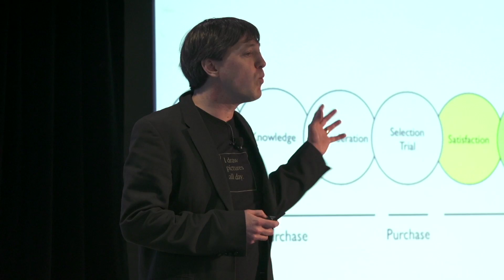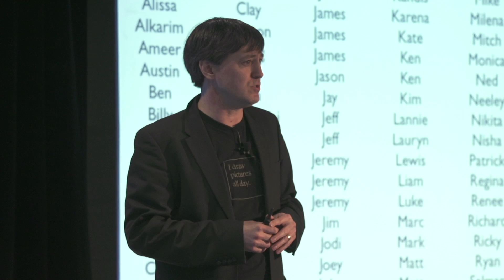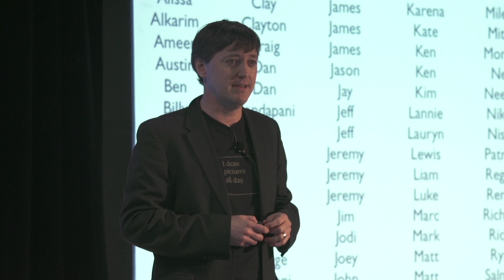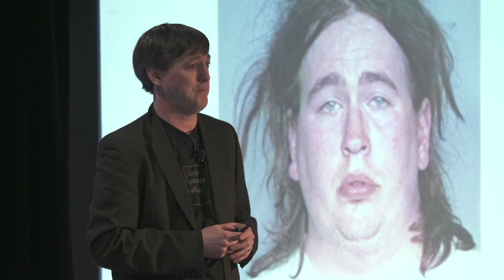First 100 Days - Joey Coleman MastermindTalks 2013